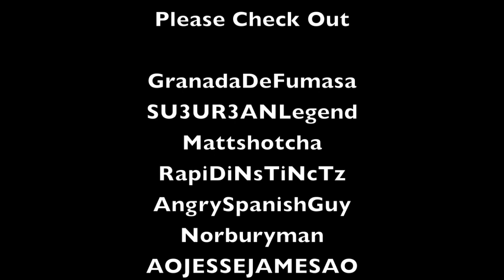BF3: How to Unlock QBZ-95B and Congrats!